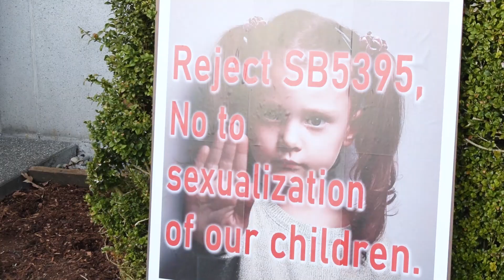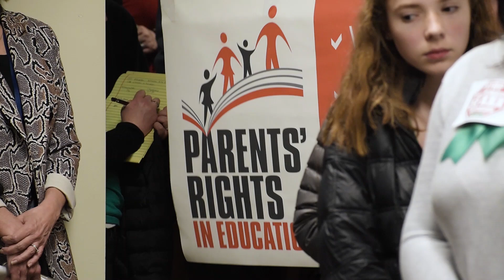House Republicans speak out against controversial sex education bill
More than 600 parents, children and other concerned citizens came to the state Capitol Thursday to attend a public hearing and testify against SB 5395, the majority party's controversial sex education bill. House Republican Reps. Michelle Caldier, Jacquelin Maycumber and Vicki Kraft spoke to many of the people in attendance.